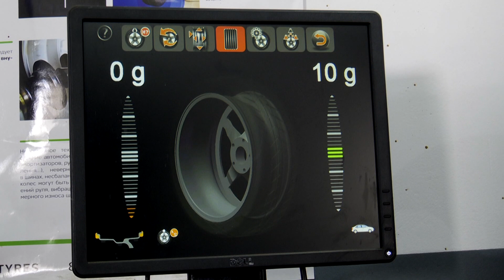Көлік жүргізушілері үшін арнайы маманнан кеңес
Иә, әне-міне дегенше қылышын сүйретіп қыс мезгілі келе жатыр. Ал, сізді қалаған жеріңізге жедел жеткізетін темір тұлпарыңыздың шиналары қаншалықты қауіпсіз? Алдын-ала қандай дайындық жұмыстарын жасау керек? Осы сұрақтарға жауапты арнайы маманнан бірге білейік.